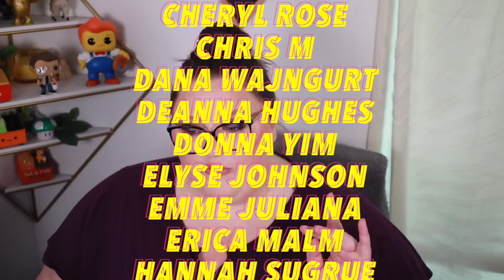NEW MAKEUP NONSENSE BINGO (EPISODE 58: Sick Edition)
Oh, hi, pumpkins! In today's video, we play NEW MAKEUP NONSENSE BINGO! Grab a drink... or 5, and let's talk about new makeup releases. Sorry about everything! Enjoy!

Play along with us! Upload your video or share it on Instagram.

☆ WHAT ELSE IS ON MY FACE? ☆
Charlotte Tilbury Beautiful Skin Medium to Full Coverage Radiant Concealer (2)
Jouer Les Brights! Blush & Bronze Powder Duo (Warm)